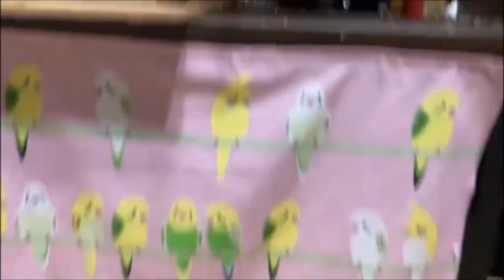ブーツを履くオカメインコ【きなこのお父さんのHOW TO BIRD】オカメインコと愉快な仲間たち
ブログ更新、動画配信をいち早く受け取るには、
オフショットムービーも配信中♪

2019年2月22日にお迎えしたオカメインコの雌♀メスです。  名前は”きなこ”と申します。
きなこが大好きな人：お母さん。お父さんは２番です。

す。2021年1月2日にとあるモールで保護しました。

おもちが大好きな人：きなこ。

オカメインコはオウムの仲間でオウム目オウム種に分類されています。オカメインコのルチノー種は人気が高くクリーム色の体に頬のオレンジチークがチャームポイントなんです。

おやつの粟の穂驚くと冠羽をピーンと伸ばして喜怒哀楽を豊かに表現します。オカメインコはとても温和でおっとりした性格をしています。。 きなこは驚くほどおとなしく賢い子です。また、何事にも動じない堂々とした性格をしています。

永遠の2歳児と称さる程、とても賢くて頭が良い動物です。。

オカメインコはとても温和でお毎日、きなこに癒されています。

そこにキンカチョウのおもち君が加わり益々、賑やかになりました。

鳥類はコンパニオンアニマルの中でも犬と猫に次ぐ存在感があります。インコやオウム達。

2021年1月からは、迷いインコだったキンカチョウのおもち君も仲間に加わりました。

オカメのお留守番お母さん居ないからねんねしないもん！【きなこのお父さんのHOW TO BIRD】オカメインコと愉快な仲間たち

咬みつくインコの誤った対処ー凶暴化する理由ー【きなこのお父さんのHOW TO BIRD】オカメインコと愉快な仲間たち

インコやオウムはとても人懐っこい性格をしています。そして声インコの毛引き症・自咬症を止めさせたい。【きなこのお父さんのHOW TO BIRD】オカメインコと愉快な仲間たち真似や音真似が得意です。

愛鳥のその咬みつきは怒りではありません！荒鳥と決めつけないでください。【きなこのお父さんのHOW TO BIRD】オカメインコと愉快な仲間たちたり、肩に止まりさえずります。

一緒に遊べるインコやオウム。インコがいつもあなたと一緒にいたがる心理【きなこのお父さんのHOW TO BIRD】オカメインコと愉快な仲間たち

一発でオカメインコのオスメスを見分ける??【きなこのお父さんのHOW TO BIRD】オカメインコと愉快な仲間たち

インコの毛引き症・自咬症を止めさせたい。【きなこのお父さんのHOW TO BIRD】オカメインコと愉快な仲間たち

インコがいつもあなたと一緒にいたがる心理【きなこのお父さんのHOW TO BIRD】オカメインコと愉快な仲間たち